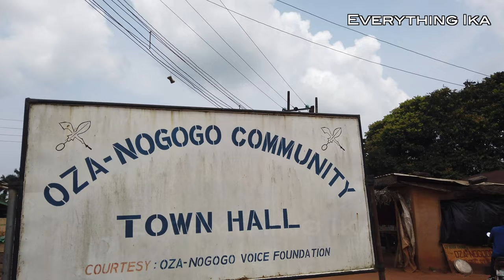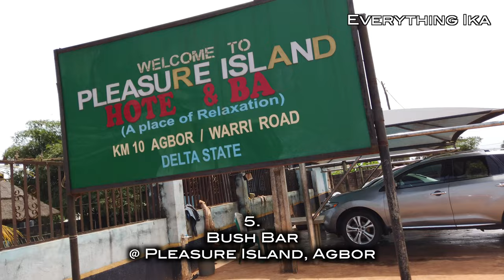The 12 Things To Do In Agbor, Delta State, Nigeria | How To Enjoy Agbor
These are the 12 things I would do in Agbor, Delta state, Nigeria, from personal experience. This list is not exhaustive and it is no particular order.

Agbor is an ancient town in Delta state, Nigeria, West Africa.
When visiting, enjoy Agbor and Ika music, the culture, the food, and see places.

The 12 experiences mentioned in this video:

- BBQ Fish, At Ime-Obi Junction, Agbor
- Palm Wine, At Oza-Nogogo
- Beautiful Houses, At DDPA, Agbor
- Ancient Royalty, At Dein’s Palace, Agbor
- Historic Church, At St John The Baptist Catholic Church, Agbor
- Village Market, At Ime-Obi Market
- Nature, At Pleasure Island, Agbor
- Entertainment, At Highlight, Agbor
- Hustle & Bustle, At Traffic Light, Agbor
- Fast Food, At Reign Restaurant, Bakery And Arcade, Agbor
- Agbor Food, At Obubu Restaurant, Agbor
- Good Vibes, At Fountainhead Resort, Owa Ekei

Join Us In Our Mission Of Showcasing The People, And Culture Of Agbor And The Entire Ika Land.

We Are Also On FaceBook, Instagram, TikTok And Twitter